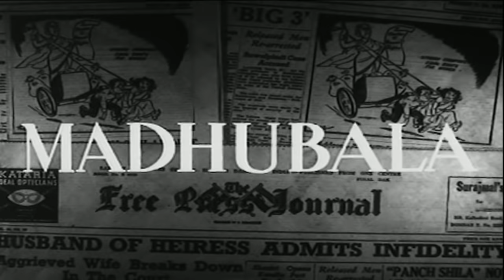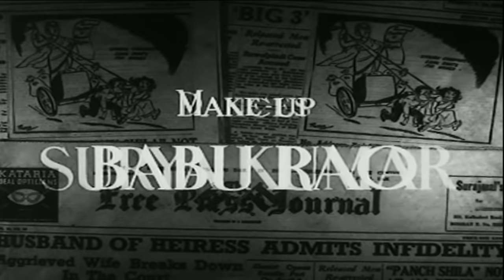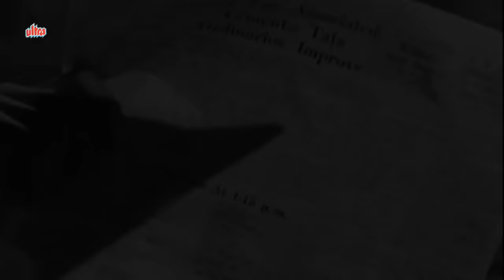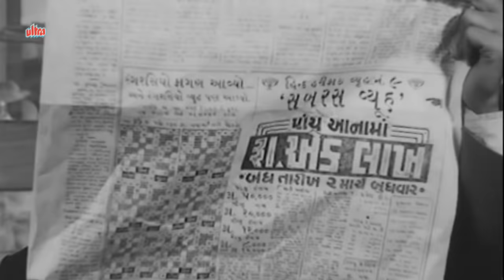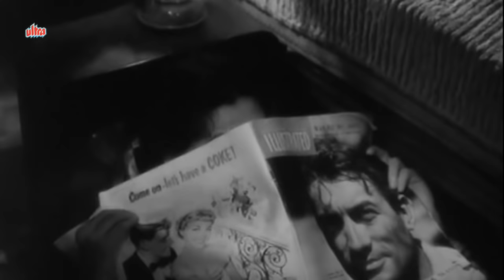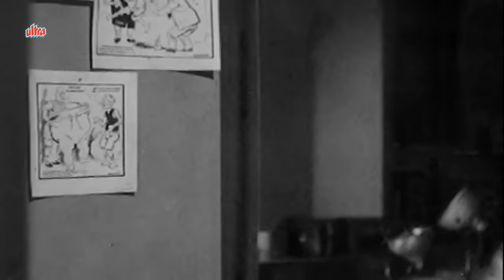Mr.& Mrs.55 Full Movie | Madhubala Old Hindi Movie | Guru Dutt Movie | Old Classic Hindi Movie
Watch Old Hindi Movie Mr.& Mrs.55 (1955) Old Classic Hindi Movie
Starring : Madhubala, Guru Dutt, Kumkum, Johnny Walker, Lalita Pawar, Cuckoo, Yasmin, Agha, Tun Tun.